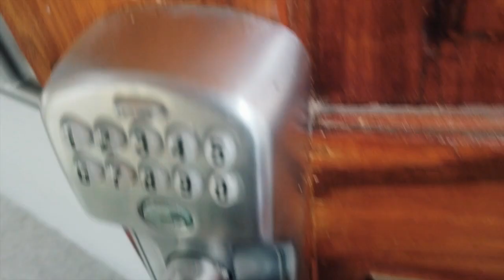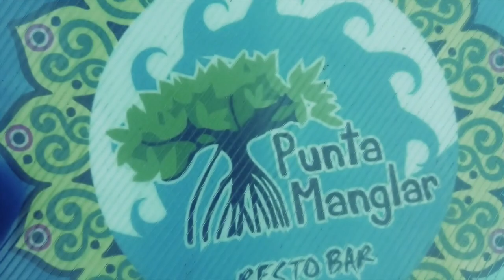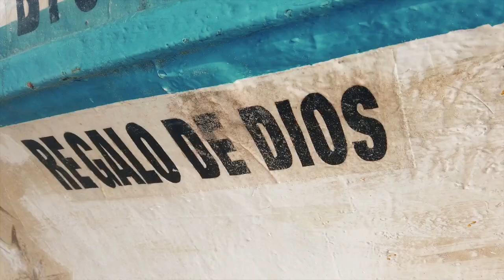MANGLARALTO - PAZ AL LADO DE LA LOCURA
Manglaralto, un Lugar de Paz a un costado de La Playa más loca del Ecuador .. Montañita...
Revisa un poco de este hermoso lugar en el Ecuador